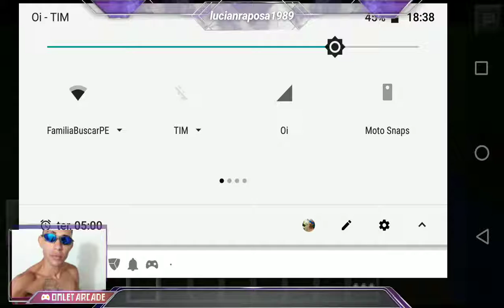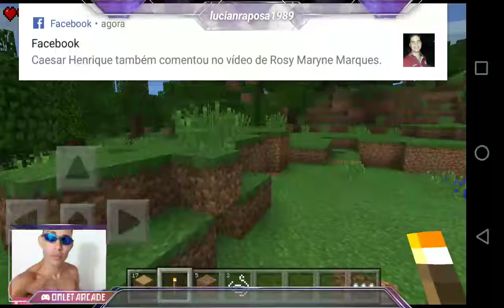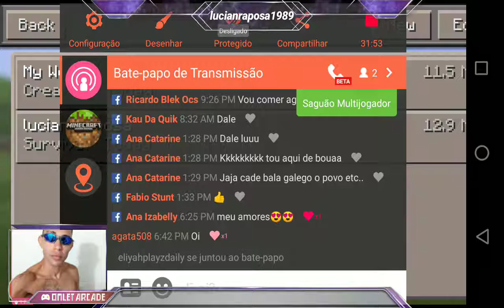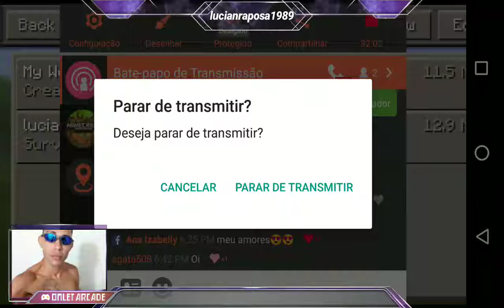Aprendendo a Joga Minecraft com minha filha de 6 anos porque eu sou um bosta jogando 😂😂😂😂